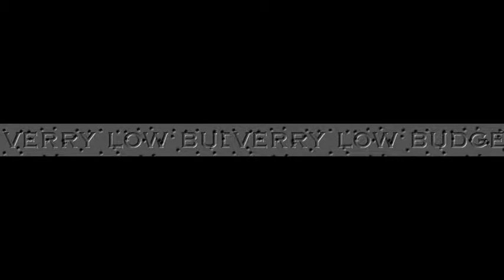desert combat iraq team.divx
desert combat iraq team